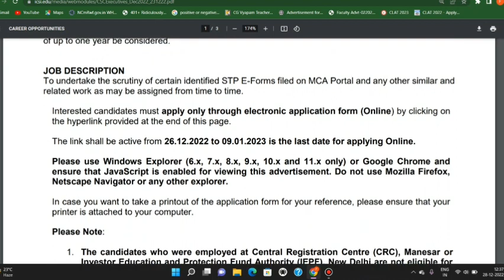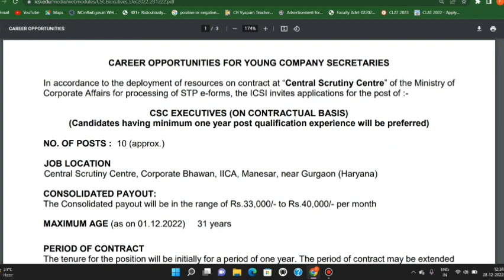ICSI Recruitment 2022 | ICSI Recruitment 2022 Notification